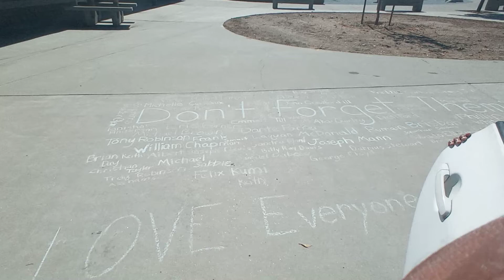Look at this guys